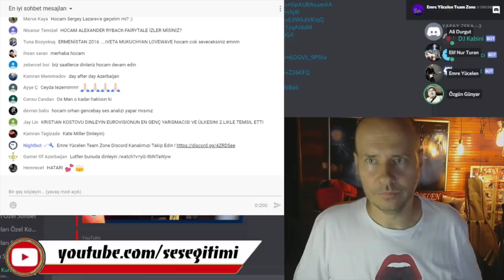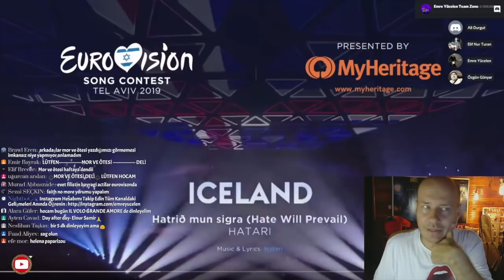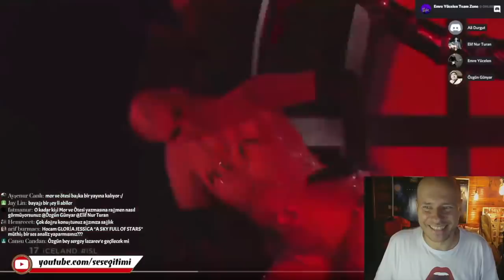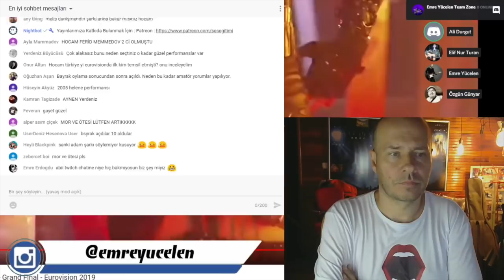Hatari Ses Analizi (Ben Bir Şey Anlamadım !)